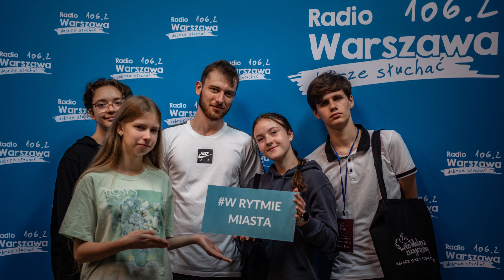Szkoła Letnia księdza Jerzego Popiełuszki 2023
Szkoła Letnia odbyła się w dniach 12 - 16 lipca 2023. Wydarzenie zorganizowała Parafia Rzymskokatolicka Świętego Stanisława Kostki w Warszawie. Projekt dofinansowano ze środków Instytutu Dziedzictwa Myśli Narodowej im. Romana Dmowskiego i Ignacego Paderewskiego w ramach Funduszu Patriotycznego.